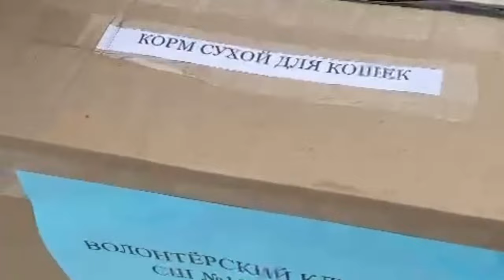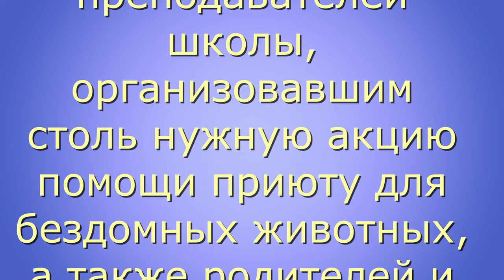Помощь приюту. Школа №10, г.Чехов. Help the shelter.